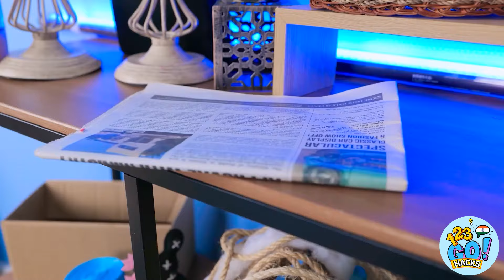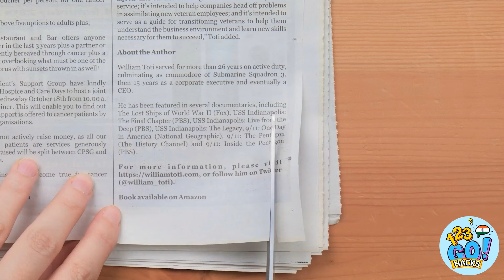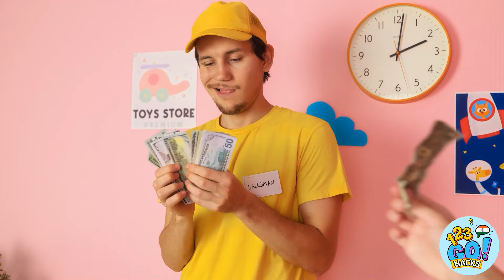हमने एक बार्बी को गोद लिया 💕 बार्बी डॉल का नया ब्यूटी मेकओवर || 123 GO! HACKS के छोटे मिनिएचर DIYs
👸💕 मिनिएचर मैजिक की दुनिया में गोता लगाएँ 🎀✨ हमें अपने नए सदस्य को छोटे-छोटे मिनिएचर DIYs के साथ एक शानदार ब्यूटी मेकओवर देते हुए देखें जो आपको मंत्रमुग्ध कर देगा। मनमोहक एक्सेसरीज़ से लेकर स्टाइलिश ट्रांसफ़ॉर्मेशन तक, यह वीडियो क्रिएटिविटी और आकर्षण से भरा हुआ है।

इस वीडियो को अंत तक देखें और नीचे कमेंट में अपने स्कूल आइडियाज़ साझा करना न भूलें👇👇👇 और इस तरह के और वीडियोज़ के लिए 123 GO!